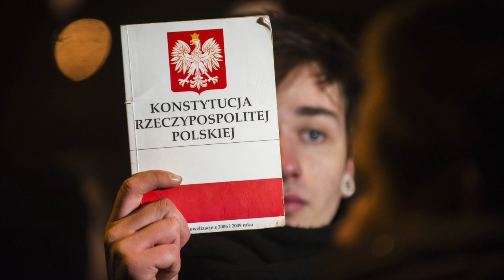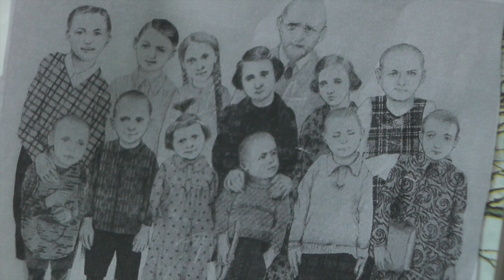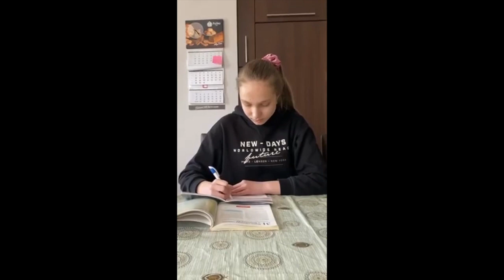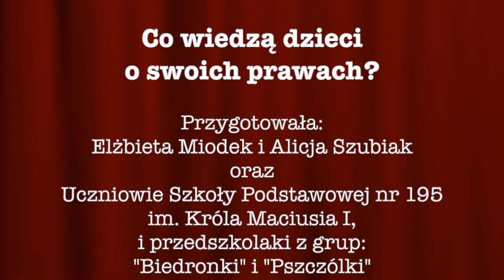Co wiedzą dzieci o swoich prawach?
Rozmowy z dziećmi o ich prawach.